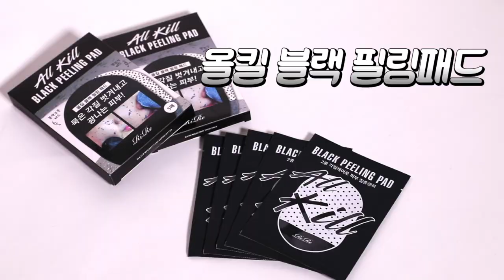RiRe "All Kill Black Peeling Pad" (5ea)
Easy to way of the remove a blackhead
Not only face also armpit, groin too